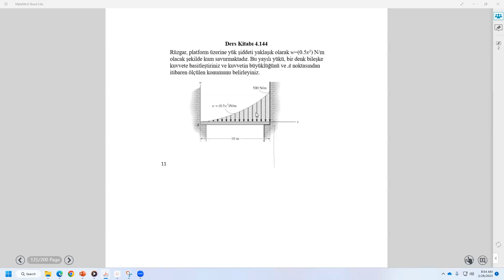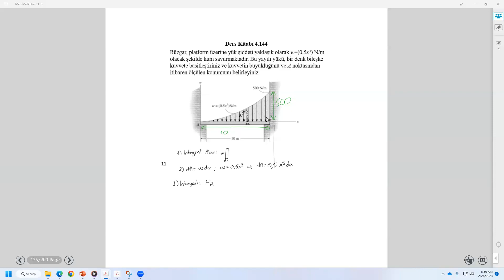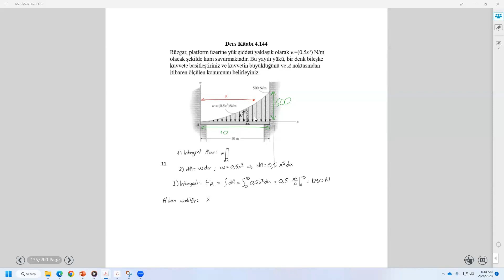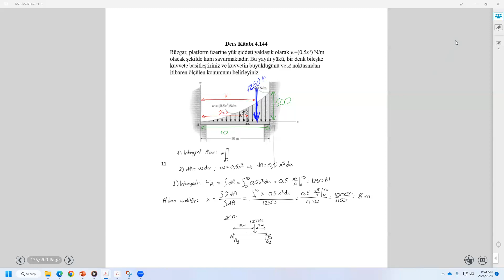Ch4.10 - Yayili Yük 6: Örnek4 (Distributed Load Example Solution)